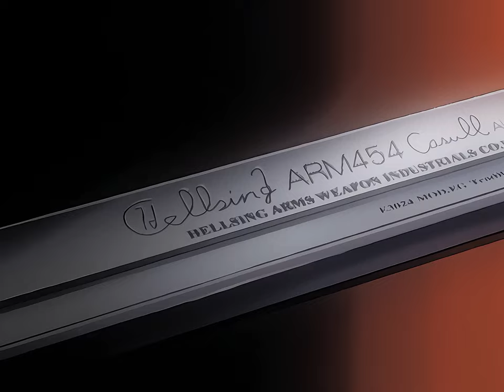Hellsing | Opening | Creditless | 4K | AI Upscaled